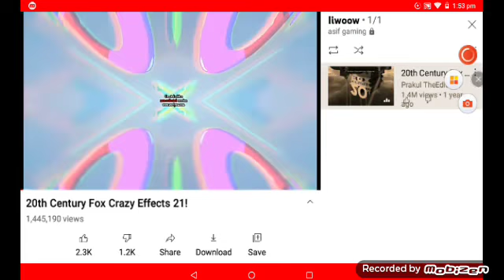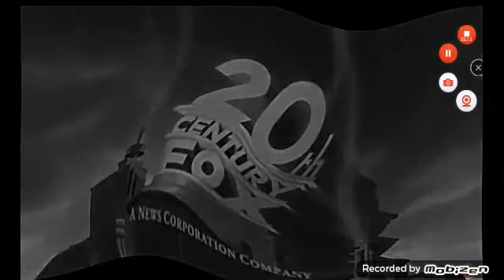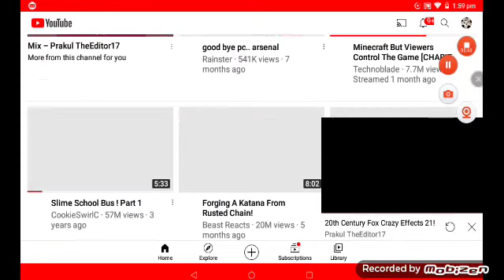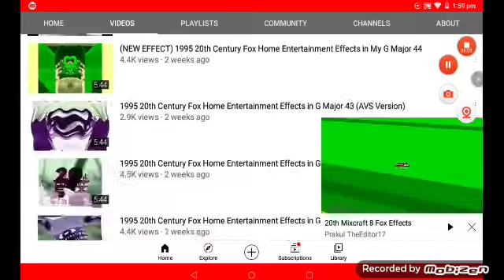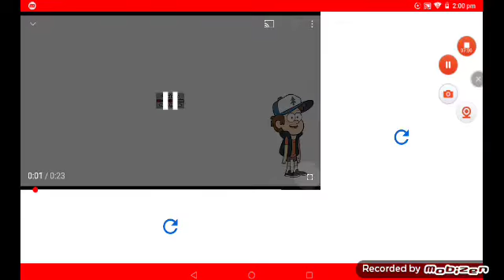25 April 2022